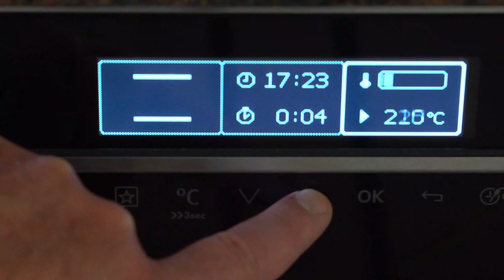Homemade Turkish Pita Bread for Kebabs, Tirnakli Pide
Tirnak pide or a.k.a. tirnakli pide is one of the most popular flatbreads often served with kebabs and traditional food in Turkey. Tirnakli pide takes its name from the notches on it, because these are made with fingertips, and "tirnak" means "finger nail" in Turkish.

Especially loved in the south and southeastern part of Anatolia, this flatbread is a must have if you love kebabs and other traditional Turkish and Middle Eastern food.
Tirnakli pide is usually served "under" the kebabs, such as legendary Adana kebab, Iskender kebab, to soak all the juices of the meat.

Ingredients:
Serves 5 - 6 Flatbreads
• Flour, 500 g (high protein bread flour)
• Water, 350 ml (about 1.5 cups)
• 5 g dry yeast
• 1 tsp salt (5 g)
Glazing - Option 1:
• 1 egg
• 3 tbsp yogurt
Glazing - Option 2 (Slurry, lactose free) :
• Flour, 50 g
• Water, 50 ml room temperature
• Water, 250 ml Boiled
Instructions:
1. Mix the yeast in the water and let it resolve
2. Gradually add the flour and mix until a dough forms
3. Knead for 1 – 2 minutes and add the salt
4. Continue kneading for 5 minutes until it’s smoother and elastic
5. Cover and let it rise and proof for 30 minutes at room temperature
6. Divide into 5 - 6 equal pieces and shape into dough balls (150 g - 180 g each)
7. Transfer the dough balls onto a floured tray
8. Cover with a damp cloth and let them rise for another 5 - 10 minutes at room temperature
9. Option 1: In a small bowl, mix and whisk the yogurt with 1 egg
10. Option 2: In a small bowl, mix and whisk 40 g flour with 50 ml room temp water
Add 250 ml boiling water and whisk until combined and slightly thickened
11. With your hands gently flatten the doughs into large eliptic flat bread shapes
12. Apply generous amount of one of the glazings on top of the dough balls
13. With your finger tips, make indentations on the top of the dough horizontally and vertically to make small square pillows
14. Transfer with a pizza peel or wooden bord into an oven at 250°C / 480°F
15. If your oven is able to reach higher temperatures, heat up to 300°C / 570°F
16. Bake for 8 - 10 minutes until golden brown at 250°C / 480°F or 5 - 6 minutes at 300°C / 570°F

☕ Glass Measuring Jug 1 litre
🧤 Food Safe Black Nitrile Gloves, Box of 100

0:00 Preparing the dough
2:30 Glazing 1: Yogurt & Egg Wash
2:55 Glazing 2: Lactose free flour slurry
3:37 Shaping the flatbread
4:26 Baking & Tips